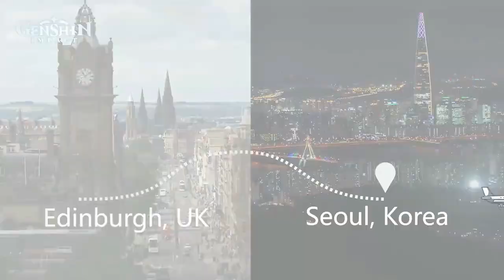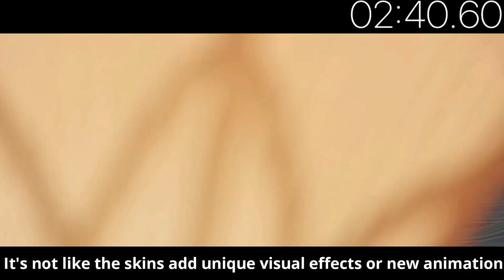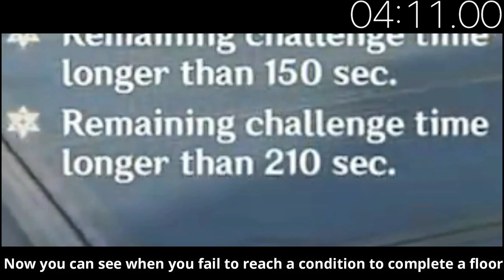RIP YOUR WALLETS | Genshin Impact 2.4 update in 5 minutes or less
I'mma need you to spank that Like real quick
No?
That's cool, I appreciate you for clicking on this video!